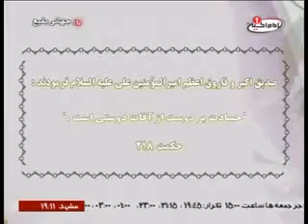حسادت در بیان امیرالمومنین علیه السلام